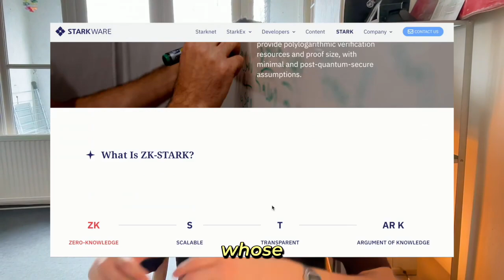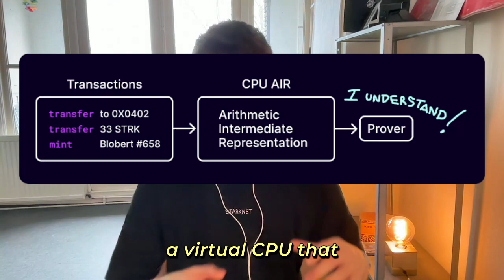Cairo: The Rust-Inspired Language Powering Ethereum Scaling with STARK Proofs | Scalability Series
Welcome to the Scalability Series, where we uncover how StarkWare is paving the way to Ethereum's future!
Today, we uncover how Cairo scales Ethereum.
TL;DWatch

👉 Cairo is a Rust-inspired programming language optimized for provability and performance.
👉 It abstracts STARKs to simplify how the computation is described.
👉 It allows any developer to use STARK proofs.
👉 You can build any computationally intensive application, like a DeFi protocol or a fully on-chain game.
👉 STARK proofs are created inside the CairoVM, which runs the CPU AIR [Cpu AIR(O)].
👉 The Arithmetic Intermediate Representation (AIR) turns Cairo computation into a suitable proving format for the prover.
👉 Start with Cairo by looking at the resources below.

StarkWare is revolutionizing Ethereum Scaling with their groundbreaking programming language, Cairo. This RustInspired language is optimized for provability and performance, making it easier for developers to harness the power of STARKProofs. By abstracting STARKs, Cairo simplifies the process of describing computations, enabling any developer to integrate STARK proofs into their applications. This opens up a world of possibilities for building computationally intensive applications, such as DeFi protocols and fully OnChainGaming experiences. At the heart of Cairo's functionality lies the CairoVM, which runs the CPU AIR [Cpu AIR(O)]. The Arithmetic Intermediate Representation (AIR) is responsible for transforming Cairo computations into a format suitable for the prover, ensuring efficient and secure proof generation. With Cairo, StarkWare is empowering developers to push the boundaries of what's possible on the Ethereum network, ushering in a new era of scalability and innovation.